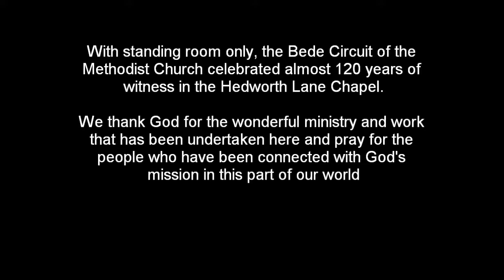Hedworth Lane Methodist Chapel, Boldon Colliery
The last hymn at the last service at this former Primitive Methodist Chapel in Boldon Colliery, Tyne & Wear.  The closing service, after almost 120 years of witness, was packed out with folk from around the Bede Methodist Circuit - standing room only.  Afterwards, there was time to share in fellowship with a welcome cuppa. Please pray for the folk from Hedworth Lane as they begin the next part of their journey with God.
August 2014